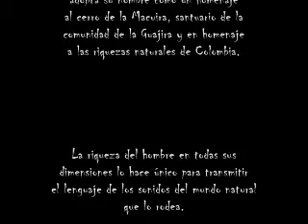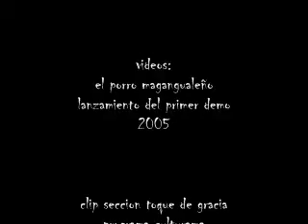MACUIRA mosaico de cumbias Italia 2007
ultima presentacion en castiglione del lago